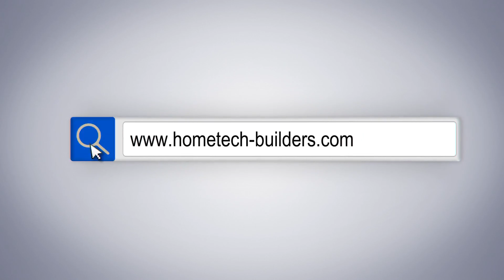PROPOSED BANQUET HALL DESIGN (R.K.BANQUET HALL & PARTY LAWN)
Design Proposal for Banquet Hall.

EXTERIOR DESIGN I 3D I INTERIOR DESIGN I 3D VISUALIZATION I INTERIOR RENDERING I LANDSCAPE DESIGN I MARRIAGE HALL I BANQUET HALL I PARTY LAWN

Architectural Visualization I Residence Interior Design I Marriage Hall Design

DESIGN CONCEPT BY : ER.P.K.RAI & AR. RISHAV SANKRITYAYAN
VISUALIZATION & RENDERINGS BY : AR. RISHAV SANKRITYAYAN